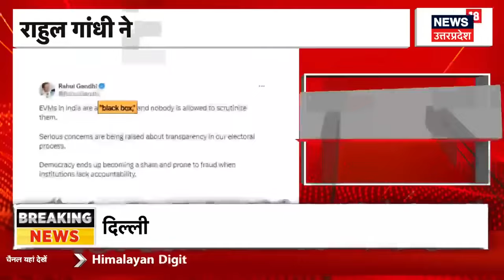UP Politics : EVM को लेकर अखिलेश यादव दे कह दी बड़ी बात!| Akhilesh Yadav | Lok Sabha Election Result